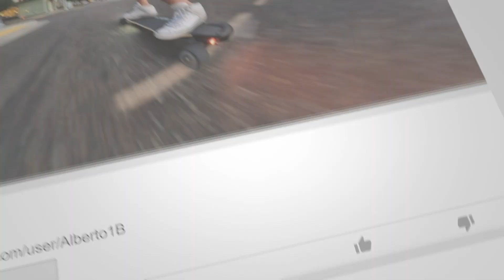Valentino in Training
Getting Valentino used to all the noise, vibrations and distractions of an electric skateboard so he can ride with me and Leo more often.